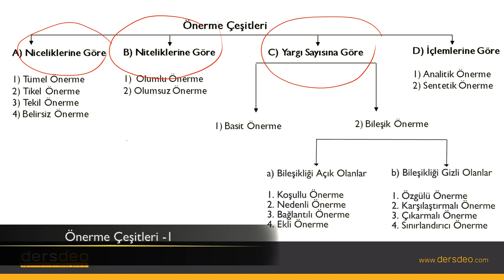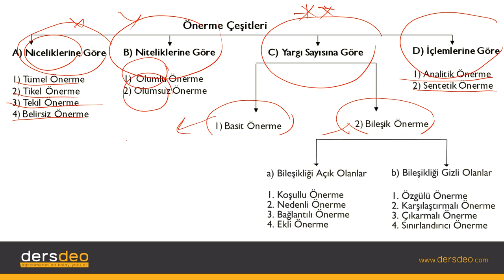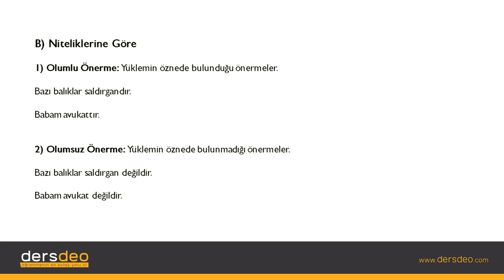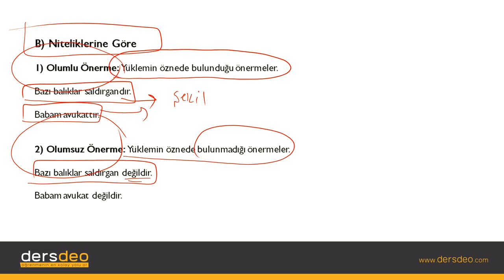Mantık, Klasik Mantık, Önerme, Önerme Çeşitleri-1 #02